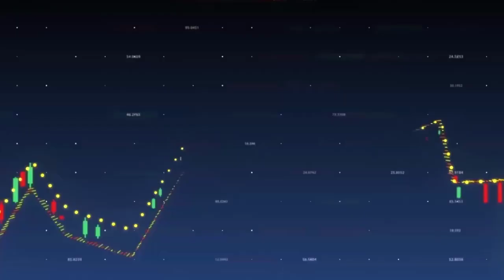COMMODITY REPORT: Oil Price Forecast: 28 January 2020